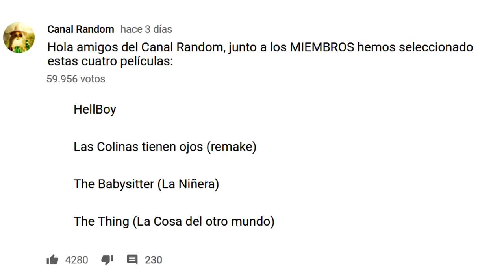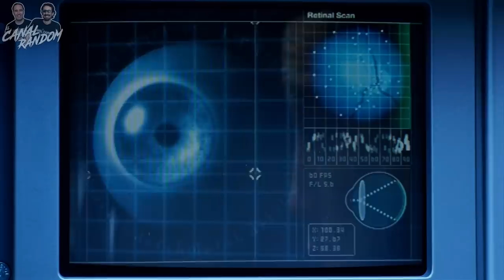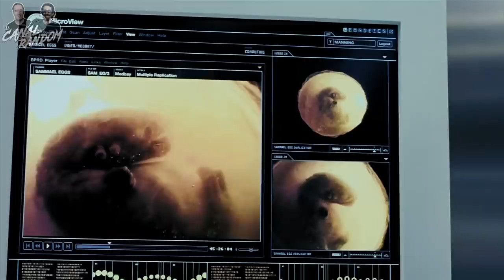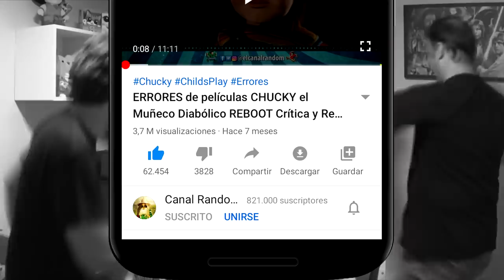HELLBOY Resumen y ERRORES de Películas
Hoy hablaremos de HELLBOY, película de 2004 escrita y dirigida por el señor Guillemo del Toro.